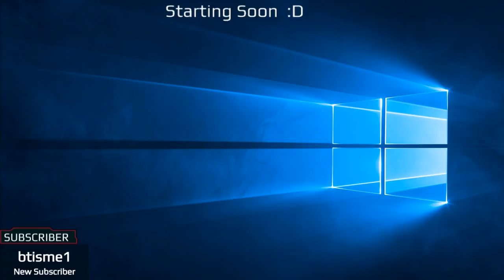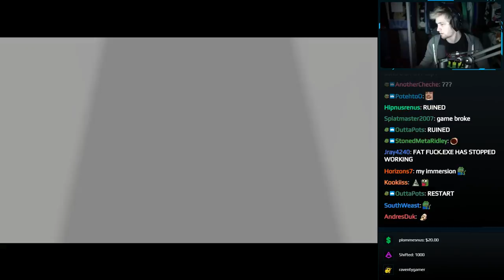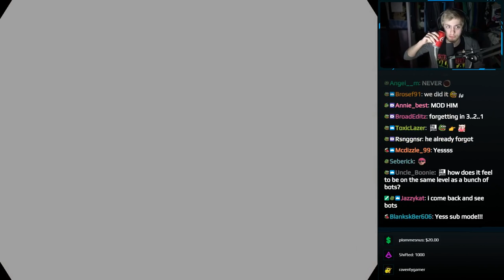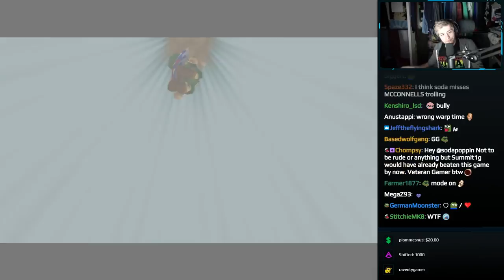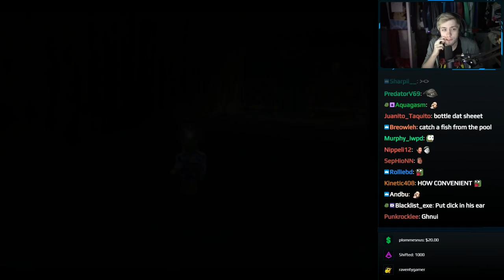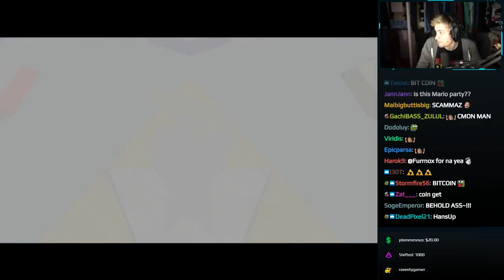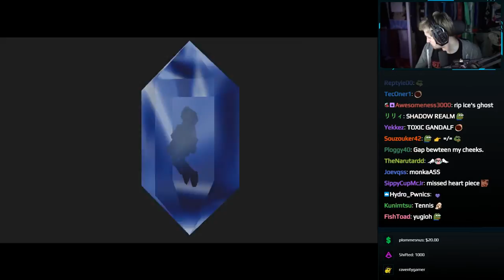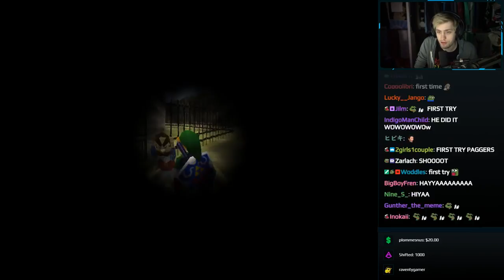Sodapoppin plays Legend of Zelda Ocarina of Time [Full Playthrough Attempt] Part 1 of 2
This took forever because Youtube didn't tell me before uploading and processing 22GB that 11 hours is the cutoff. They simply deleted it and that was that. Had to reup the whole thing after splitting it. Rip time.

This is a stream download, not a screen capture.

Nintendo has copyrighted all the music because of course they have. If you see any ads on this video, that is why. No video on this channel will be monetized by me.